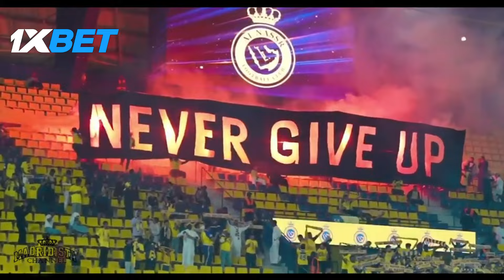Вини Олтин Топни Олишга Тайёрланмокда Тухел Мюни Бошкаришга Рози